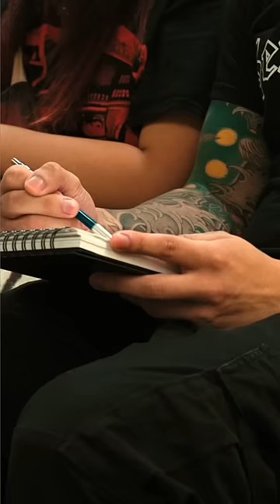I gave a stranger a sketch of her face! *happy reaction* 🥰